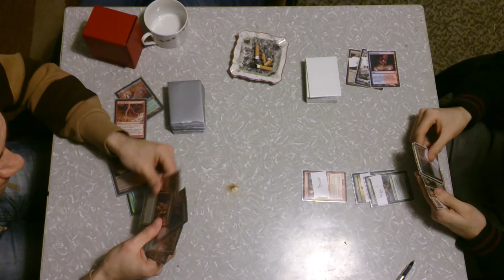MTG: DJAKOVO - LEGACY (live stream test)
Live stream test for future streaming capacities (1.st upload without audio)